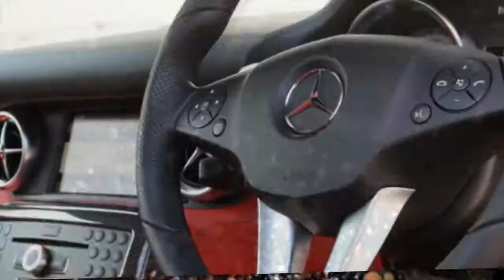Sekelas Pak BEAN || Tur Rumah 2021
Mobil Mahal Pak Bean | Tur Rumah 2021